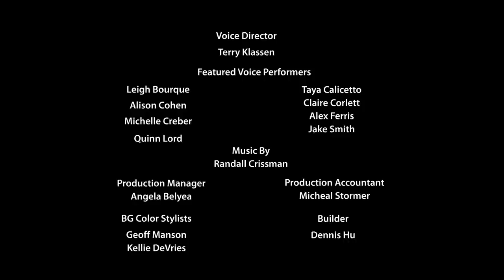Peanuts Motion Comics: A Fall Rain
During a huge rain storm, Snoopy tries to stop his dog house from sinking into a flood.